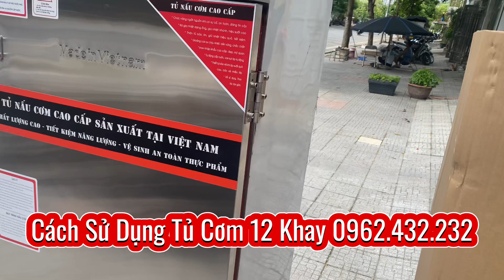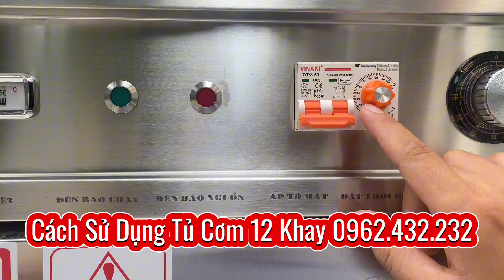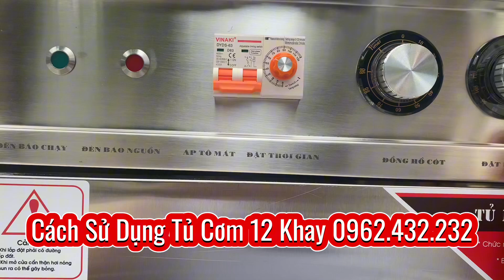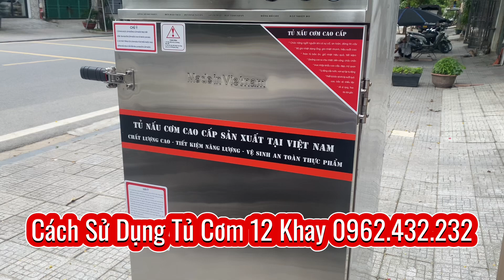Cách Sử Dụng Tủ Cơm 12 Khay | Tủ Nấu Cơm Công Nghiệp 12 Khay | Điện Máy AHA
Hướng Dẫn Sử Dụng Tủ Nấu Cơm Công Nghiệp 12 Khay
Chiếc tủ nấu cơm công nghiệp 12 khay là thiết bị lý tưởng cho các bếp ăn lớn nhờ khả năng nấu nhanh, đa năng và dễ sử dụng. Dưới đây là hướng dẫn chi tiết để bạn vận hành tủ một cách an toàn và hiệu quả.

1. Chuẩn Bị Trước Khi Sử Dụng
Vệ sinh tủ: Thau rửa sạch sẽ cả bên trong lẫn bên ngoài tủ trước khi sử dụng lần đầu.
Kết nối nguồn điện:
Tủ hỗ trợ cả điện một pha và ba pha.
Sử dụng cầu dao hoặc atomat công suất lớn để đảm bảo an toàn (tủ có công suất từ 10-12 kW).
Kết nối nguồn nước:
Gắn ống cấp nước vào đầu ren của tủ.
Hệ thống phao tự động sẽ duy trì mực nước ổn định khi tủ hoạt động.
2. Chuẩn Bị Thực Phẩm
Nấu cơm:
Vo gạo sạch và chia đều vào các khay (mỗi khay chứa khoảng 2.5 kg gạo).
Thêm nước vào khay tùy thuộc vào loại gạo (gạo khô thêm nhiều nước, gạo dẻo thêm ít nước).
Hấp thực phẩm khác:
Xếp thực phẩm cần hấp vào khay, đảm bảo không quá đầy để hơi nóng lan tỏa đều.
3. Vận Hành Tủ Nấu Cơm
Cài đặt thời gian:
Sau khi cấp nguồn điện, đèn báo đỏ sáng.
Xoay nút hẹn giờ đến thời gian mong muốn (tối đa 60 phút).
Cài đặt nhiệt độ:
Dành riêng cho các món hấp như bánh, giò, xúc xích.
Với cơm thông thường, để nhiệt độ mặc định không cần điều chỉnh.
Khởi động tủ:
Bật atomat. Đèn báo đỏ sẽ tắt và đèn báo xanh sáng, bắt đầu quá trình nấu.
Nhiệt độ sẽ tăng lên 100°C hoặc hơn, tùy theo công suất tủ.
Khi thời gian kết thúc, tủ sẽ tự động ngắt.
4. Sau Khi Sử Dụng
Tắt nguồn:
Ngắt atomat hoặc cầu dao bên ngoài để đảm bảo an toàn.
Vệ sinh tủ:
Lau sạch bên trong và bên ngoài tủ.
Mở van xả đáy để thoát hết nước còn lại, chuẩn bị cho lần sử dụng tiếp theo.
Lưu Ý An Toàn Khi Sử Dụng
Đứng chếch sang phải khi mở cửa tủ để tránh hơi nóng phả ra trực tiếp.
Đảm bảo không mở cửa tủ khi tủ đang hoạt động.
Quý vị cần tư vấn và đặt hàng hãy GỌI ngay, đội ngũ của chúng tôi luôn sẵn sàng phục vụ.
ĐIỆN MÁY AHA - Chuyên Gia Máy Thực Phẩm
Hãy luôn theo dõi và ủng hộ điện máy